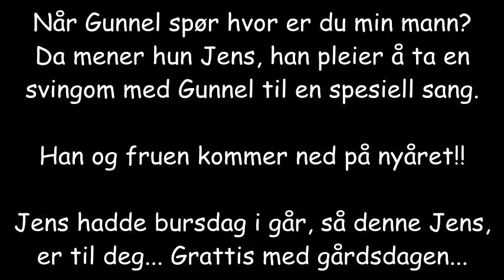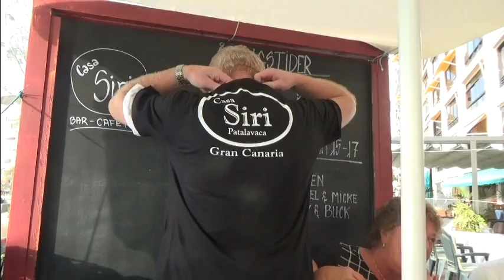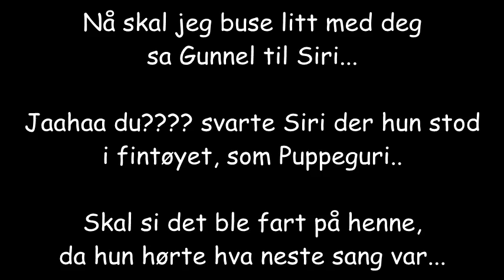Casa Siri, Bar Patalavaca, Gunnel & Micke 12.12.2014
Fantastisk fredags ettermiddag på terrassen vår med god underholdning og kjempestemning...